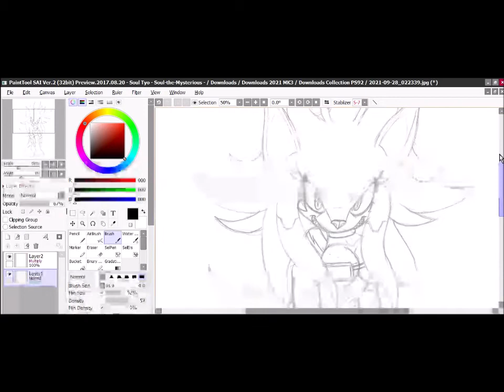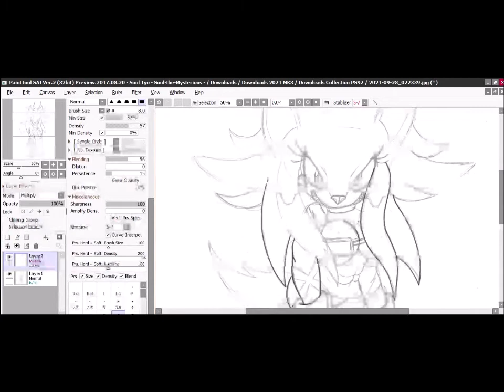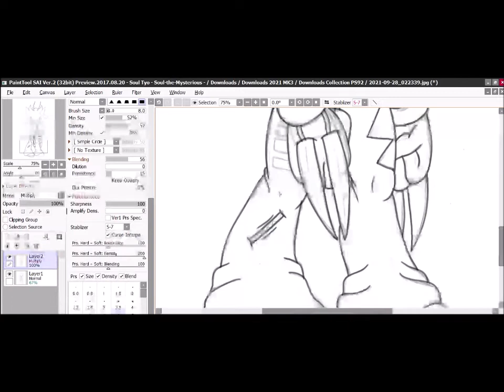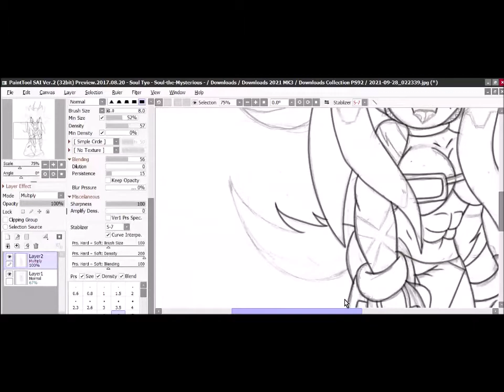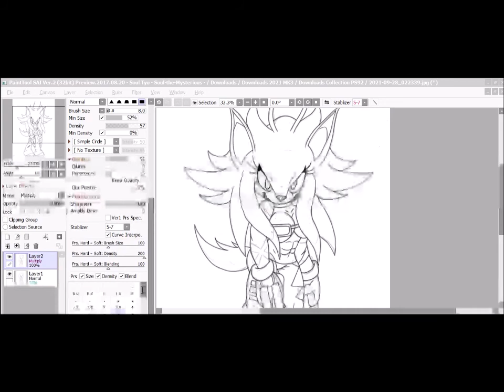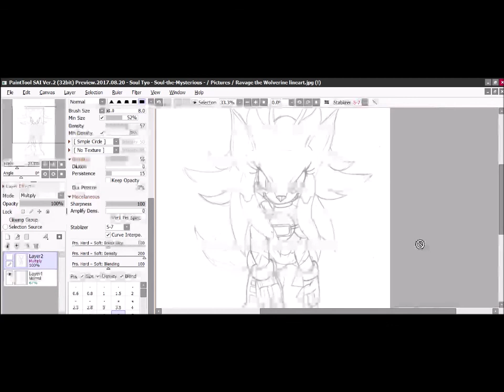Ravage the Wolverine [Lineart]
If you wanna continue to support me and what I do please donate to my Paypal!

I love hearing from ya and enjoy the comments and such, I don't mind speaking to people.